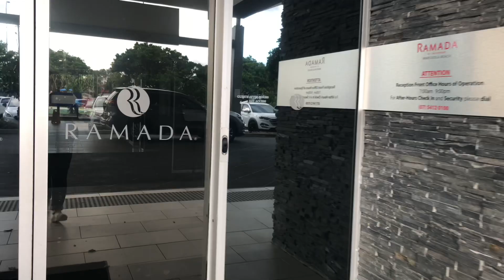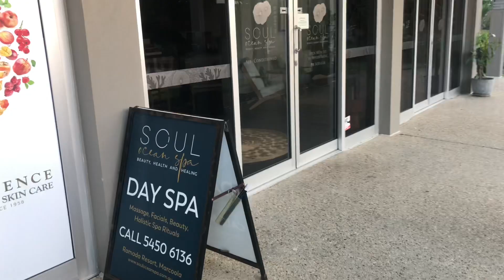Marcoola Beach Room 1.403A